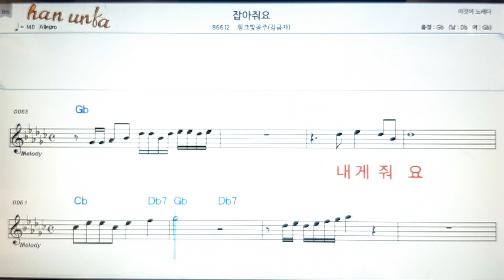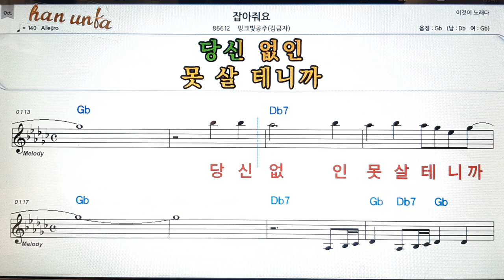잡아줘요/핑크빛 공주👍노래 반주, 코드 악보,가라오케💋Karaoke*Sheet Music*Chord*MR